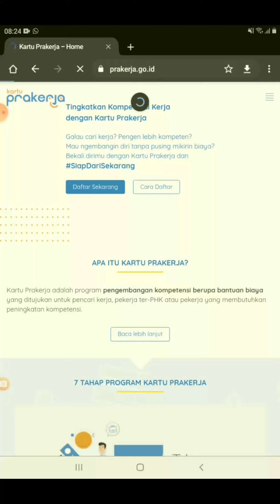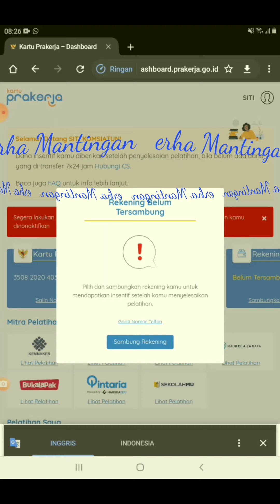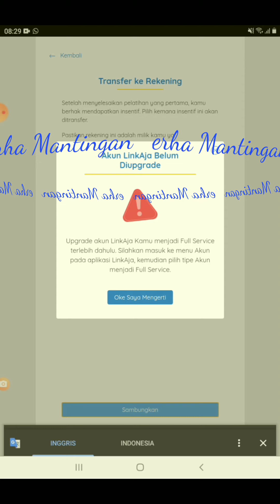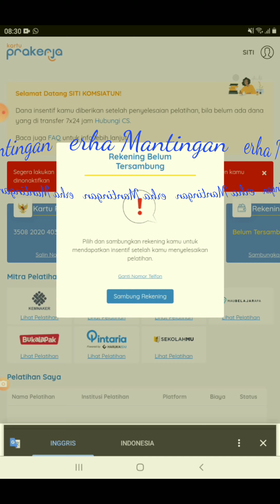Pengumuman Kelulusan Gelombang 10, Gelombang Terakhir di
Cara melihat pengumuman prakerja gelombang 10 atau gelombang terakhir di www prakerja go id
Pada video  Pengumuman Prakerja Gelombang 10 di www prakerja go id, Kapan Jadwal Pendaftaran Kartu Prakerja Gelombang 10, Kapan pendaftaran Terakhir Prakerja gelombang 10, kapan Pengumuman Prakerja Gelombang 10, langkah apa setelah lolos prakerja gelombang 10 yaitu Segera  sambung rekening dan beli pelatihan yang cepat mendapatkan sertifikat, Pendaftaran Kartu Prakerja Gelombang 10 sudah dibuka sejak sabtu 26 September 2020 dan akan ditutup pada tanggal 28 september 2020. Setelah tanggal penutupan pendaftaran prakerja gelombang 10 akan disampaikan pengumuman prakerja gelombang 10. Pengumuman prakerja gelombang 10 akan disampaikan kepada peserta kertu prakerja bagi yang lolos mendapatkan sms dan dapat di cek melalui akun peserta prakerja dengan cara Login ke www prakerja go id. Rekening belum tersambung atau gelombang tidak ditemukan, kalau rekening belum tersambung artinya lolos seleksi gelombang 10, kalau gelombang tidak ditemukan berarti tidak lolos seleksi , dan dicoba lagi tahun depan kalau masih ada kelanjutannya dari program prakerja.
Kapan pendaftaran prakerja gelombang 11 dibuka, masih adakah prakerja gelombang 11, apakah prakerja akan dilanjutkan ditahun2021, kita simak saja pengumuman resmi dari pemerintah terkait prakerja